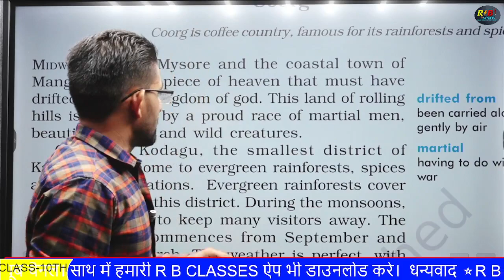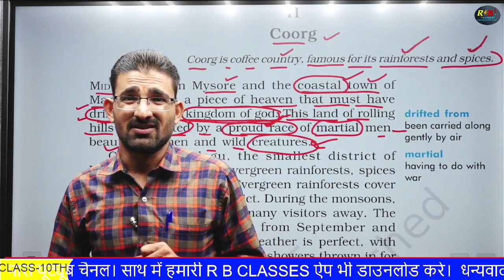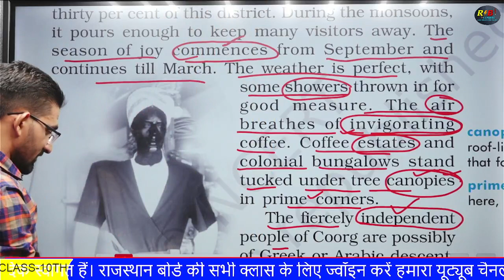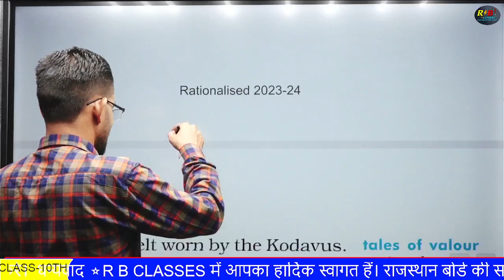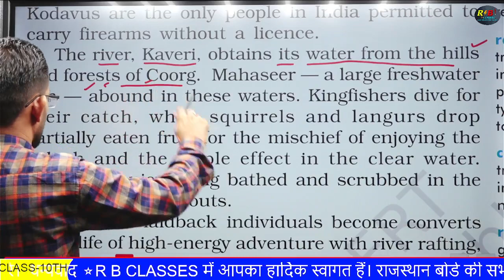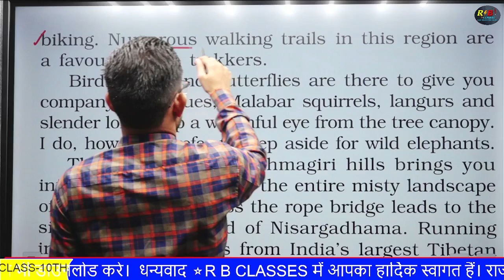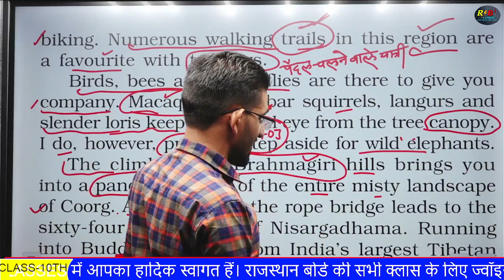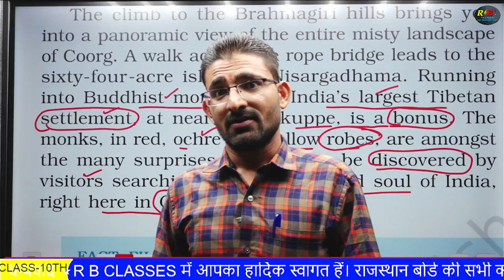coorg class 10 /coorg coffee /coorg /class /rajasthan rbse ncert english #‎@RJD703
Coorg class 10
coorg class 10 english
coorg tourist places
places to visit in coorg
coorg travel guide
things to do in coorg
coorg class 10 in hindi
coorg tourism
coorg trip
coorg resorts
coorg karnataka
coorg tour guide
how to reach coorg
best time to visit coorg
coorg travel video